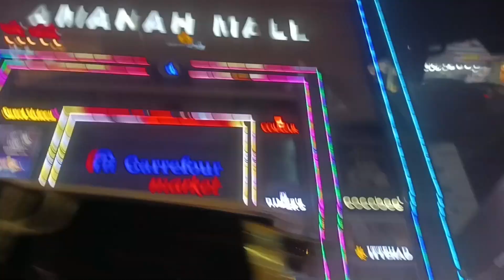Amanah Mall | Link road Lahore | Shopping Vlog | Daily routine vlogs |Family vlogs